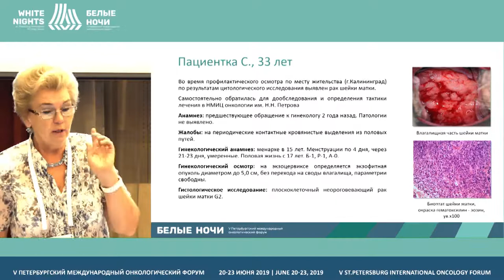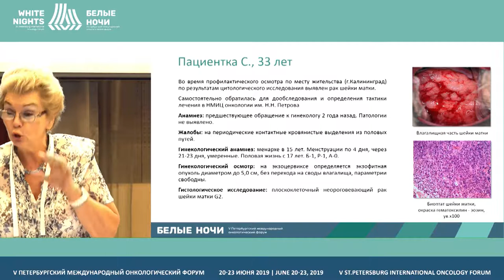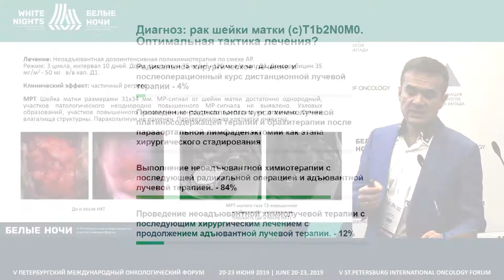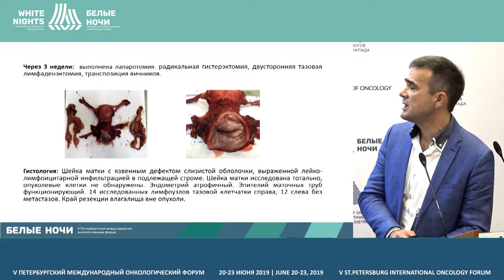Дискуccия на сессии "Рак шейки матки IB2"